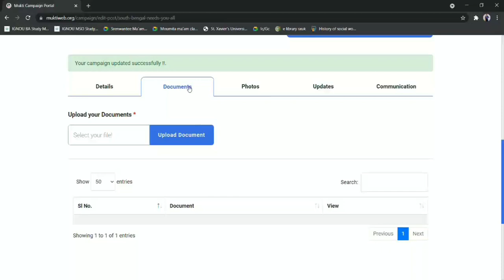How to Upload the Documents